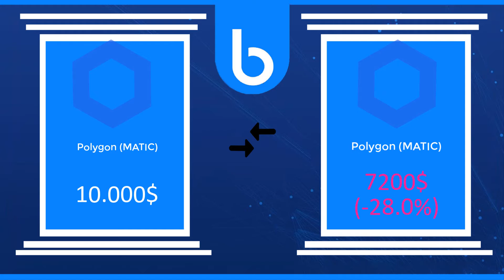1 HAZİRAN'DA 10.000$'LIK RUNE,COTİ,LİNK,CAKE VE UNİSWAP YATIRIMI YAPSAYDIM ŞUAN YATIRIMIM NE OLURDU?